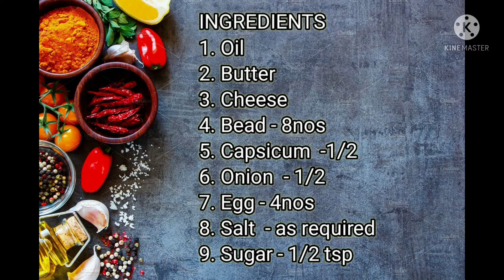Cheese Bread/Cheese toast/சீஸ் ப்ரெட் டோஸ்டு /How to Make Cheese Bread in Tamil